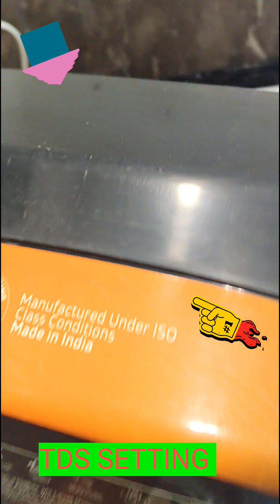Ro Membrane installation.how To Replace Ro Membrane at home!Ro. मेंब्रेन Changing.Aqua/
: ro membrane installation,membrane,ro membrane,ro,home master ro replacement filters,replacement,ro filter replacement,4040 commercial ro membrane,ro membrane operation,ro water purifier,ro filter replacement instructions,service ro water membrane india,ro membrane installation guide,diy ro membrane installation,ro membrane setup tutorial,how to change an ro membrane,ro membanre,how to change a ro membraine,home master replacement filters
MPR ro service.ro membrane,ro membrane kb change krna hota hai,membrane,uf membrane,ro filter membrane kaise dala hindi,water filter membrane fitting,how do you replace a ro membrane,ro membrane input kees said hota hain,when to replace ro membrane,how to replace ro membrane in blue star genia ?,ro membrane kaise dale,ro membrane inlet kidhar hota hain,ro membrane filter kaise dale,new membrane kaise dale,ro membrane replacement,ro repair kaise karte hain.